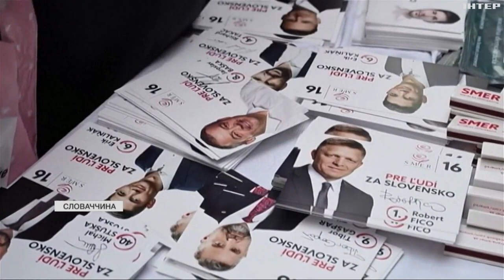У Словаччині пройшли вибори: чи стане проросійським новий Кабмін